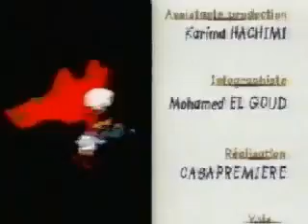2m tv 2000 serie kenzi.mp4